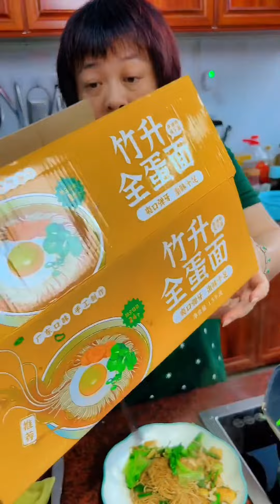【鷄蛋炒竹昇麵】如何在家做出和外面一樣好吃的竹昇麵炒麵？來來來！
來來來，大家齊齊來炒麵！

來自廣東佛山嘅阿芬姐，同你分享粵菜（廣東菜）食譜，同埋D做菜小技巧！
How to make Cantonese food？Guangdong cuisine tips？Cantonese Chef  teach you！a channel about chinese food recipes！
I will update the practice of a Chinese food（Cantonese food） and home cooking for you！